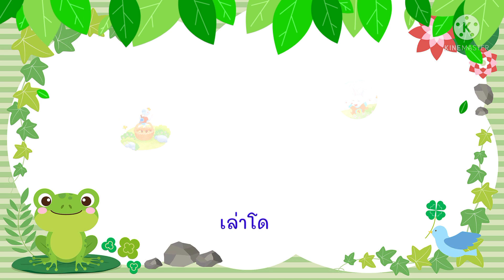นิทานเรื่องหนูกระจิริด(นิทานออนไลน์สำหรับเด็ก)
@ครูประสนจุมพรม